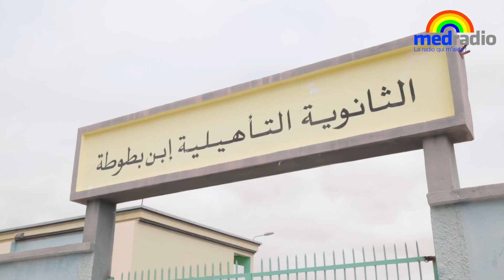اجواء امتحانات الباك بالعيون